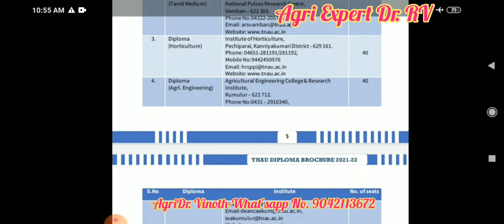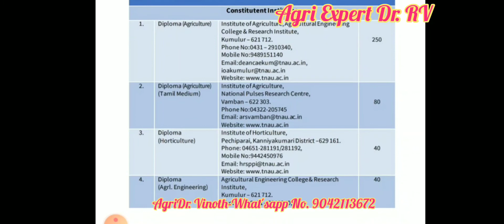TNAU Diploma Agri Admission 2021/new Diploma Horti Colleges under TNAU/Job Opportunities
Happy News, This year three Diploma Horti Colleges are included in TNAU Diploma admission 2021